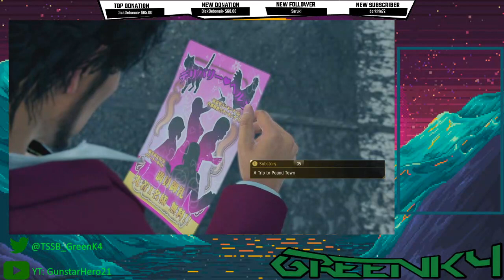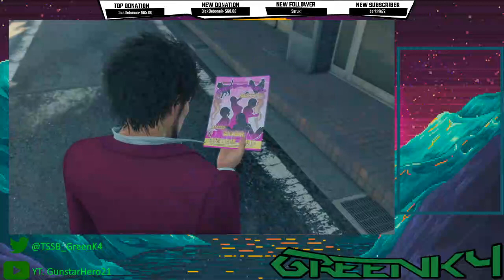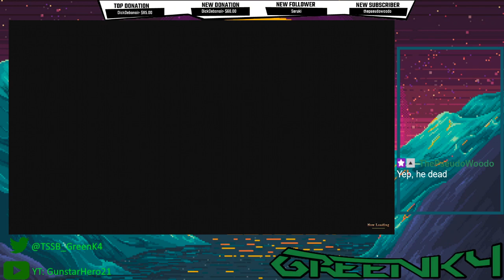Yakuza: Like a Dragon! (Part 3)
We kick the crap out of more goons and I introduce to some of my viewers the shenanigans known as SUB STORIES! We also make a nice chunk of progress!